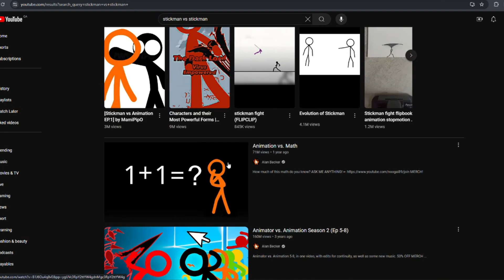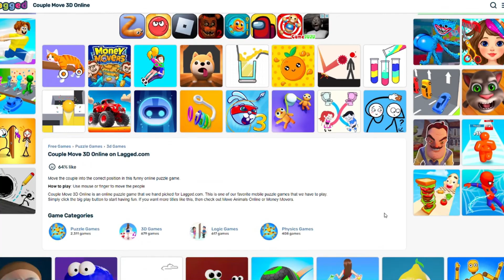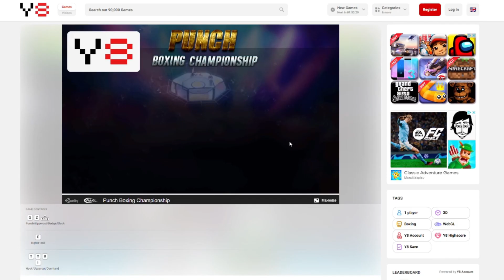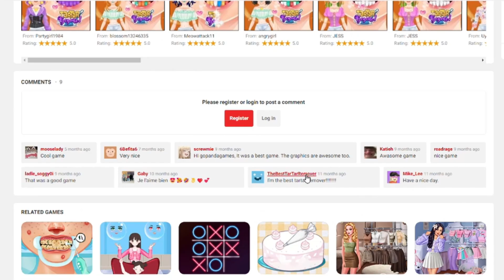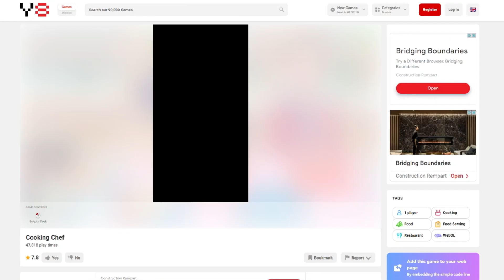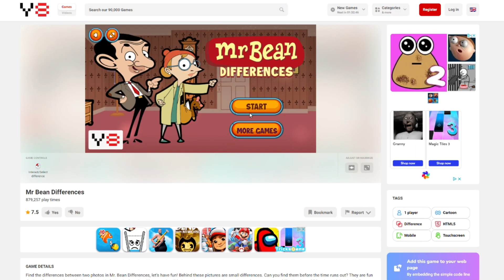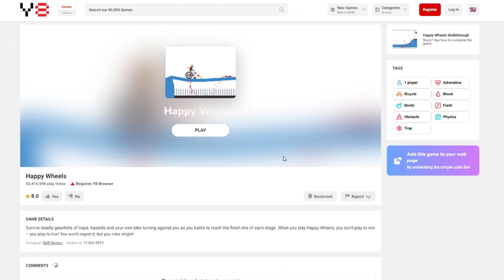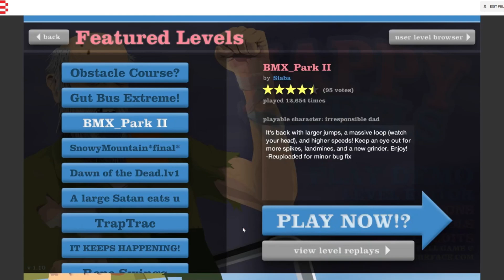DO NOT play Y8 games at 2 am...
do you guys think we're the better tartar remover than the besttartarremover?

This video is us playing y8 games at 2am and the games we found in there were definitely... interesting. Hope you guys enjoyed the video, please like, subscribe, and comment for more as it helps a lot and let us know if there are any games we should try out!

CREDITS:
Editing made by yours truly ;)
Thumbnail made by yours truly ;)

Timestamps:
0:00 Intro
0:29 Youtube (feel free to skip)
0:59 Sue Meal Baking
1:35 Drew vs. Volume mixer
2:04 Bartender: Right Mix
3:36 Couple Move 3D Online
4:41 Funny Wuggy
5:40 Guess the Flag
7:41 Punch Boxing Championship
8:26 Blonde Sofia TarTar Removal
12:30 Guess Their Answer
15:04 Blonde Sofia Spa Day
16:45 Mr Bean Differences
18:05 Classroom Kissing Game
19:10 Love Test
19:50 Slope
20:12 Happy Wheels
27:50 Outro